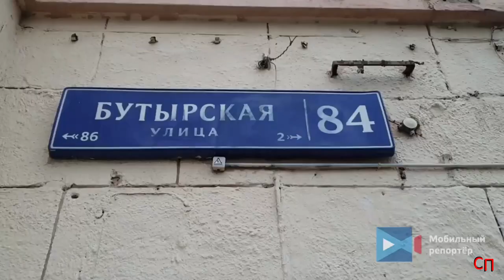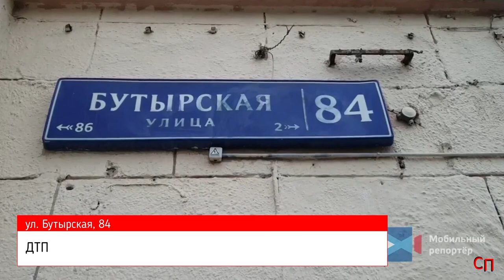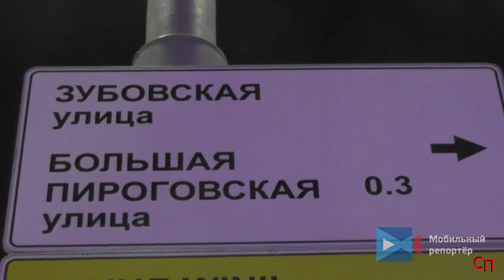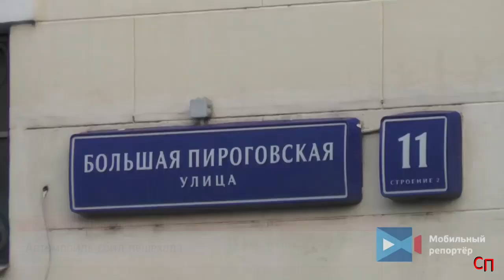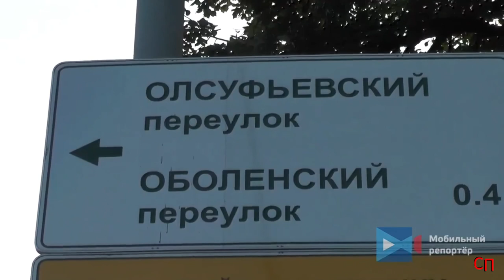Сводка ЧП с 19. 09. 20 по 20. 09. 20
1. На юго-востоке Москвы в районе Люблино произошло ДТП.

2. ДТП с участием фургона "Газель" и таксиста на Садовом кольце.

3. Водитель каршеринга не справился с управлением и врезался в светофор.

4. Последствия ДТП с участием автомобиля такси на ул. Куликовская.

5. На юго-востоке Москвы произошло ДТП с участием пожарных.

6. 19 сентября вечером в центре Москвы произошло ДТП. На внешней стороне Садового кольца напротив здания Счётной палаты РФ столкнулись два автомобиля.

7. В столичном районе Новогиреево произошло ДТП с участием маршрутного такси и кареты скорой помощи, пострадали четыре человека. Об этом Агентству городских новостей «Москва» сообщил источник в правоохранительных органах.

«В районе д. 33 по Свободному проспекту столкнулись маршрутное такси №110 и автомобиль скорой помощи. Скорая перевернулась. В результате аварии пострадали два человека, находившихся в маршрутке и двое из скорой. На месте ДТП перекрыты несколько полос движения», - сказал собеседник агентства.

В свою очередь в пресс-службе столичного МВД РФ подтвердили факт аварии. Обстоятельства ДТП устанавливаются.

8. 18+

Голую женщину, ходившую по проезжей части в Раменском - задержали.

9. Напротив д. 11 на  автомобиль совершил наезд на подростка, который внезапно выбежал на проезжую часть из двора. Подростка с травмами госпитализировали. Обстоятельства ДТП выясняют сотрудники ДПС.

10. Трасса М11, съезд на МКАД. Столкнулись 2 автомобиля: "Митсубиши" и "БМВ". Со слов очевидцев, а/м "Митсубиши" ехал в сторону Москвы и его отбросило в отбойник, а следом в а/м "БМВ". В результате ДТП пострадали 2 человека из а/м "Митсубиши". Для госпитализации одного из пострадавших прибыл вертолёт МАЦ

11. 20 сентября вечером в столичном районе Хамовники произошло ДТП. На Большой Пироговской улице а/м "Ниссан Икс-Трейл" совершил наезд на пешехода.

Водитель а/м "Ниссан" выезжал на Большую Пироговскую улицу со стороны Олсуфьевского переулка. При совершении маневра он не заметил на нерегулируемой зебре пешехода и сбил его. С различными травмами пешеход был госпитализирован прибывшими медиками.

На место ДТП прибыл инспектор ГИБДД для оформления происшествия. Предварительно ДТП произошло по невнимательности водителя "Ниссана" - при совершении манёвра он не предоставил право приоритетного движения на нерегулируемом переходе пешеходу.